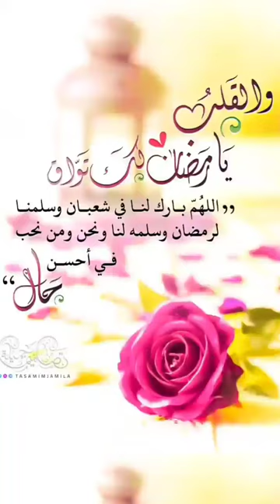شهر رمضان#شهر القرآن ،شهر الخيرات، شهر العتق ، لليلة القدر شهر الاحسان والمواساة شهر القرب من الله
رمضان -شهر رمضان - رمضان شهر كريم -رمضان شهر الرحمة - رمضان شهر الصوم - رمضان شهر القران الكريم - رمضان شهر صلة الارحام - رمضان شهر المواسات والرحمة وصلة الارحام - رمضان شهر القيام والصيام -رمضان شهر المغفرة والعتق من النار - رمضان شهر تصفد فيه الشياطين - رمضان شهر القرب من الرحمن بطاعات - من حكمة الله سبحانه أن فاضل بين خلقه زماناً ومكاناً، ففضل بعض الأمكنة على بعض، وفضل بعض الأزمنة على بعض، ففضل في الأزمنة شهر رمضان على سائر الشهور، فهو فيها كالشمس بين الكواكب، واختص هذا الشهر بفضائل عظيمة ومزايا كبيرة، فهو الشهر الذي أنزل الله فيه القرآن، قال تعالى: {شهر رمضان الذي أنزل فيه القرآن هدىً للناس وبينات من الهدى والفرقان} (البقرة:185)، وعن واثلة بن الأسقع رضي الله عنه أن رسول الله صلى الله عليه وسلم، قال: (أنزلت صحف إبراهيم عليه السلام في أول ليلة من رمضان، وأنزلت التوراة لست مضين من رمضان، والإنجيل لثلاث عشرة خلت من رمضان، وأنزل الفرقان لأربع وعشرين خلت من رمضان) رواه أحمد. وهو الشهر الذي فرض الله صيامه، فقال سبحانه: {يا أيها الذين آمنوا كتب عليكم الصيام كما كتب على الذين من قبلكم لعلكم تتقون} (البقرة:183) وهو شهر التوبة والمغفرة، وتكفير الذنوب والسيئات، فعن أبي هريرة رضي الله عنه قال: قال رسول الله صلى الله عليه وسلم: (الصلوات الخمس، والجمعة إلى الجمعة، ورمضان إلى رمضان، مكفرات لما بينهن إذا اجتنبت الكبائر) رواه مسلم، من صامه وقامه إيماناً بموعود الله، واحتساباً للأجر والثواب عند الله، غفر له ما تقدم من ذنبه، ففي "الصحيح" أن النبي صلى الله عليه وسلم قال: (من صام رمضان إيماناً واحتساباً غُفِر له ما تقدم من ذنبه)، وقال: (من قام رمضان إيماناً واحتساباً غفر له ما تقدم من ذنبه)، وقال أيضاً: (من قام ليلة القدر إيماناً واحتساباً غفر له ما تقدم من ذنبه). ومن أدركه فلم يُغفر له فقد رغم أنفه وأبعده الله، بذلك دعا عليه جبريل عليه السلام، وأمَّن على تلك الدعوة نبينا صلى الله عليه وسلم، فما ظنك بدعوة من أفضل ملائكة الله، يؤمّن عليها خير خلق الله.
وهو شهر العتق من النار، ففي حديث أبي هريرة رضي الله عنه قوله صلى الله عليه وسلم: (وينادي مناد: يا باغي الخير أقبل، ويا باغي الشر أقصر، ولله عتقاء من النار، وذلك كل ليلة) رواه الترمذي. وفيه تفتح أبواب الجنان وتغلق أبواب النيران، وتصفد الشياطين، ففي الحديث المتفق عليه أن النبي صلى الله عليه وسلم قال: (إذا جاء رمضان فتِّحت أبواب الجنة، وغلِّقت أبواب النار، وصفِّدت الشياطين)، وفي لفظ (وسلسلت الشياطين)، أي: أنهم يجعلون في الأصفاد والسلاسل، فلا يصلون في رمضان إلى ما كانوا يصلون إليه في غيره وهو شهر الصبر، فإن الصبر لا يتجلى في شيء من العبادات كما يتجلى في الصوم، ففيه يحبس المسلم نفسه عن شهواتها ومحبوباتها، ولهذا كان الصوم نصف الصبر، وجزاء الصبر الجنة، قال تعالى: {إنما يوفى الصابرون أجرهم بغير حساب} (الزمر:10). وهو شهر الدعاء، قال تعالى عقيب آيات الصيام: {وإذا سألك عبادي عني فإني قريب أجيب دعوة الداع إذا دعان} (البقرة:186)، وقال صلى الله عليه وسلم: (ثلاثة لا ترد دعوتهم: الصائم حتى يفطر، والإمام العادل، ودعوة المظلوم) رواه أحمد.
وهو شهر الجود والإحسان؛ ولذا كان صلى الله عليه وسلم -كما ثبت في الصحيح- أجود ما يكون في شهر رمضان وهو شهر فيه ليلة القدر، التي جعل الله العمل فيها خيراً من العمل في ألف شهر، والمحروم من حُرِم خيرها، قال تعالى: {ليلة القدر خير من ألف شهر} (القدر:3)، روى ابن ماجه عن أنس رضي الله عنه قال: دخل رمضان، فقال رسول الله صلى الله عليه وسلم: (إن هذا الشهر قد حضركم، وفيه ليلة خير من ألف شهر، من حُرِمها فقد حُرِم الخير كله، ولا يُحْرَم خيرَها إلا محروم) فانظر -يا رعاك الله- إلى هذه الفضائل الجمّة، والمزايا العظيمة في هذا الشهر المبارك، فحري بك -أخي المسلم- أن تعرف له حقه, وأن تقدره حق قدره، وأن تغتنم أيامه ولياليه، عسى أن تفوز برضوان الله، فيغفر الله لك ذنبك وييسر لك أمرك، ويكتب لك السعادة في الدنيا والآخرة، جعلنا الله وإياكم ممن يقومون بحق رمضان خير قيام-
جرى في الأمثال السائرة قولهم: "شرف العلم بشرف ما تعلّق به"، فكيف إذا تعلّقت العبادة بالقرآن العظيم؟: أشرف الكتب وأكملها، وقد أعلى الله مكانه، وأيّد بالحق سلطانه، أفصح كتبه كلاماً، وأحسنها نظاماً: {وإنه لكتاب عزيز* لا يأتيه الباطل من بين يديه ولا من خلفه تنزيل من حكيم حميد} (فصلت:41-42).
والارتباط بين شهر رمضان والقرآن العظيم ارتباطٌ محكم وثيق، ففي أيّامه المباركة ولياليه الجليلة نزل الروح الأمين بالقرآن العظيم ليكون هدى للناس وفرقاناً، قال تعالى: {شهر رمضان الذي أنزل فيه القرآن هدى للناس وبينات من الهدى والفرقان} (البقرة:186).
وقد حثّ الله سبحانه وتعالى عباده المؤمنين على أن يكون لهم شأن مع القرآن الكريم، فيردوا حياضه، ويستروحوا في رياضِهِ، ويأنسوا بكَنَفِه، فها هو يخاطبهم في محكم كتابه، فيقول عز من قائل: {ورتل القرآن ترتيلا} (المزمل:4).
قال الإمام ابن كثير عند تفسير هذه الآية: "اقرأه على تمهل، فإنه يكون عوناً على فهم القرآن وتدبره. وكذلك كان يقرأ صلوات الله وسلامه عليه" وقراءة القرآن الكريم عبادةٌ عظيمة، غَفَلَ عنها المتقاعسون عن الأجور؛ ذلك لعدم استشعارهم الأجور العظيمة التي تترتّب عليها، وفي هذا المقام يأتي حديث ابن مسعود رضي الله عنه أن رسول الله صلى الله عليه وسلم، قال: (من قرأ حرفاً من كتاب الله فله به حسنة، والحسنة بعشر أمثالها، لا أقول: {آلم} حرف، ولكن ألفٌ حرف، ولامٌ حرف، وميمٌ حرف)، رواه الترمذي، وقال: حسن صحيح.
وكلّما قرأ المؤمن آيات الله تضاعفت حسناته، وامتلأت صحائف أعماله، وهذه هي التجارة الحقيقيّة مع الله عز وجل:{إن الذين يتلون كتاب الله وأقاموا الصلاة وأنفقوا مما رزقناهم سرا وعلانية يرجون تجارة لن تبور} (فاطر:35)